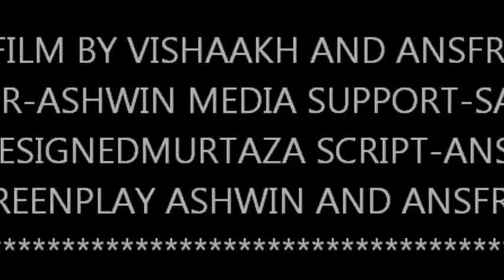Short film By TKB: K9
Hey guys this is my first video K9s